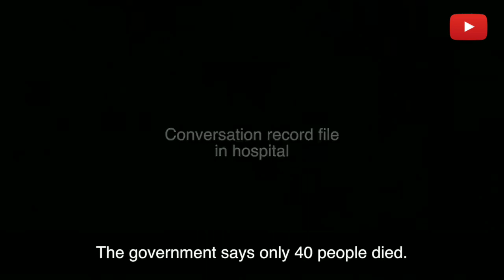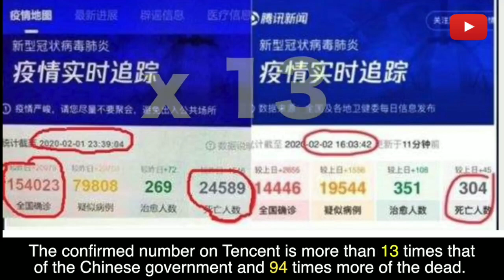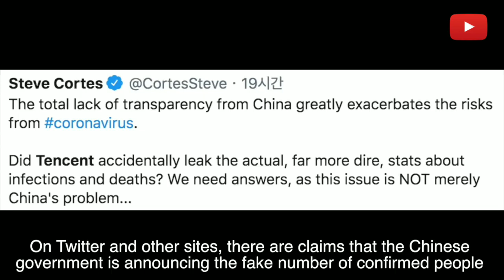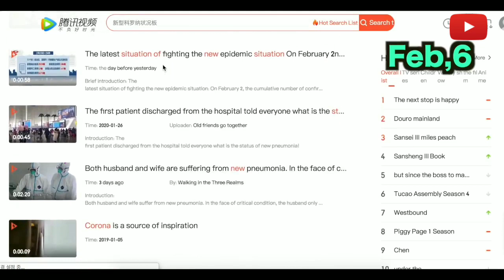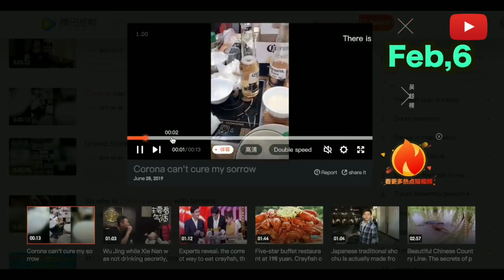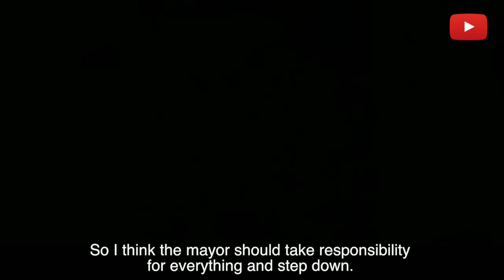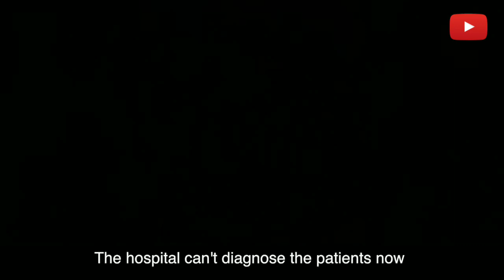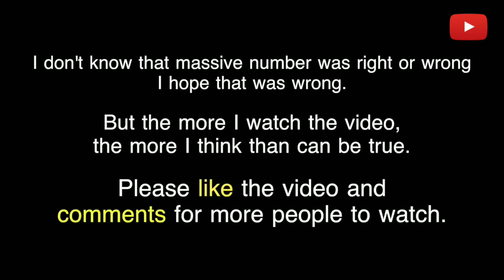Hidden Bitter truth about corona virus Wuhan China real leaked live video footage part 19